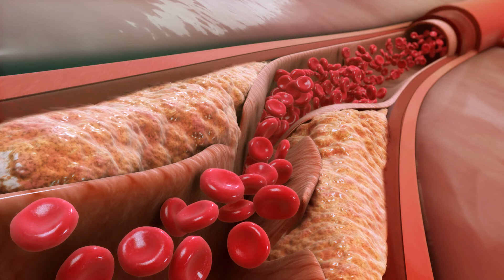4LIFE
90 FOR LIFE